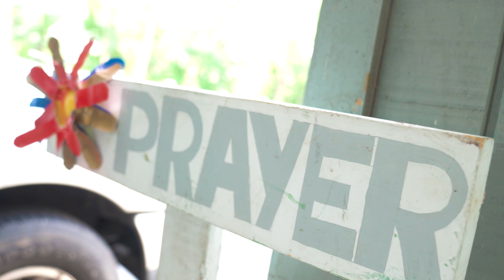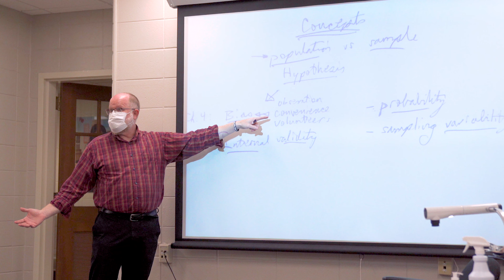Human Development and Family Science at Samford University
The human development and family science major recognizes the crucial role of families in society and the curriculum focuses on personal relationships and their connection to and impact on human living and development. Samford’s mission and values lend perfectly to learning how to best educate the family. Our program leans on the Christian mission of the university to equip you to become a better educator and advocate.